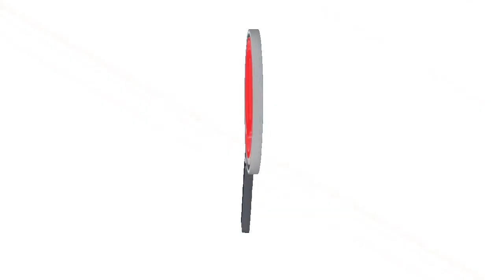FINALIZA EL PLAZO DEL PAGO DE IMPUESTO DE VEHÍCULOS CON LOS BENEFICIOS